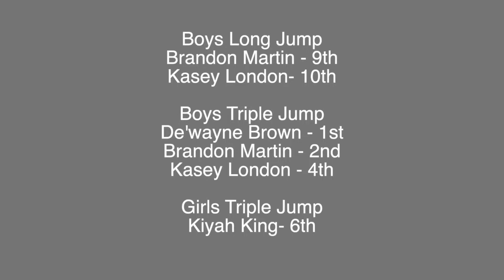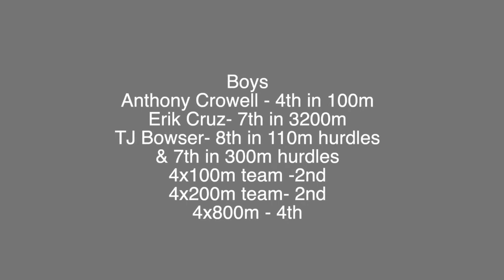LHS BDN - LHS Track Battle of 109 2022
LHS BDN Student News - Lebanon High School Blue Devil News - LHS Track Battle of 109 2022